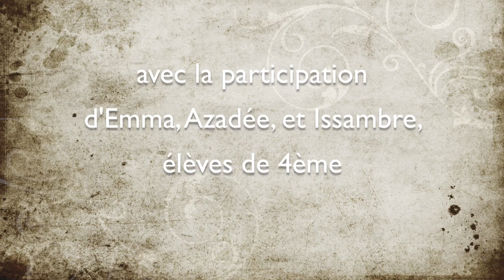"Les optimistes meurent en premier"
Il s'agit d'une présentation du roman "Les optimistes meurent en premier", de Susin Nielsen, présenté à la Battle de critiques du Salon du Livre de jeunesse de Montreuil en décembre 2018. Par les élèves du club lecture du collège Valmy.